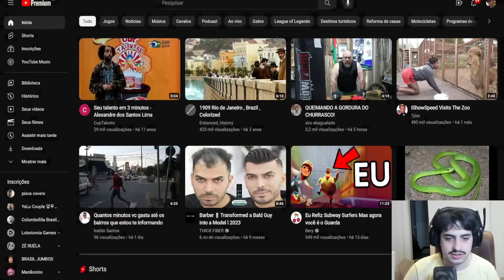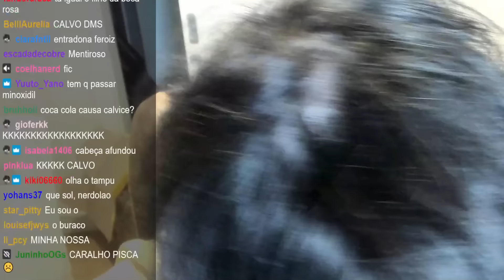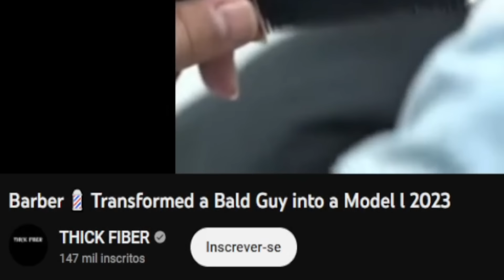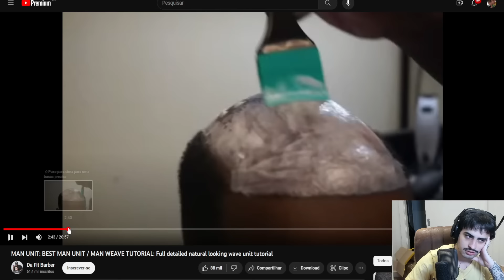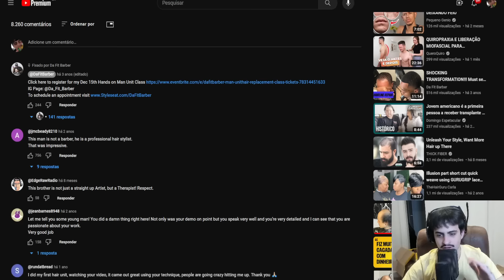conheça os calvos cabeludos